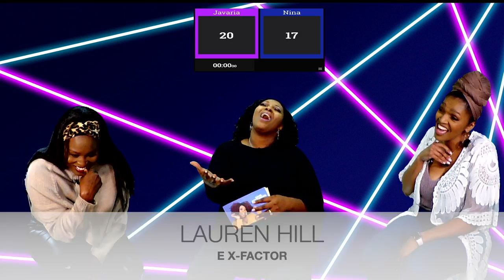Javaria and Nina are sangin good| SONG ASSOCIATION COMPETITION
Javaria and Nina are sangin good on the SONG ASSOCIATION COMPETITION. you guys are going to enjoy these ladies.

Song Association is a very fun game to play. I love to play it with great singer and my fellow creators. Music is my passion so I hope you enjoy what you see and hear while watching this show. This show is happening every Friday night and I want to watch it with you.

*SUPPORT OUR GUEST*
*FOLLOW ME EVERYWHERE!*
*YOUTUBE POSTING SCHEDULE*
-Morning Show: Monday-Friday |10am CST
-Family Game Night: Tuesday Night |7pm CST
-Song Association: Friday Night |7pm CST
*ANNOUNCEMENTS*
- SLTV Morning Show Coming Soon
-Channel Memberships Launching Soon
- Youtube Growth Classes Coming In March
📬📦SEND ME FRIEND MAIL📬📦
Saunya Liné
~FREQUENTLY ASKED QUESTIONS~
LOCATION: Nashville,TN
BIRTHDAY: January 1982
ETHNICITY: African American
RELATIONSHIP STATUS: Married
CHILDREN: Yes - Mylah Jenaye (16), Kenya (13) Destiny (11)
HUSBAND'S NAME: KEVIN
KEVIN'S BIRTHDAY: June 1987
~MY CAMERAS~
Iphone 11 (for vlogging)
~EDITING SOFTWARE~
Imovie & Final Cut Pro (for video editing)
Adobe Photoshop (for photo editing)
Canva (for designing thumbnails)
~OTHER EQUIPMENT~
Green Screen
Lights: Neewer 3pk advance
Ring Light: Neewer LED Ring Light 18"